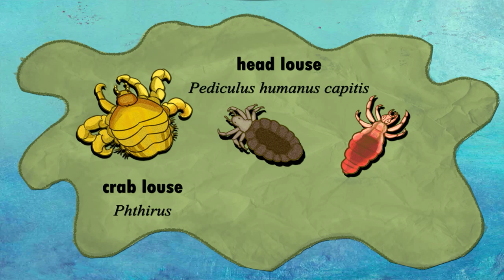Great Bugs in History: Lice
Join Farthington Entwistle as he shares with us how lice have changed the course of history on this installment of Great Bugs in History! Like Bug Bites? Wanna see more? Head on over to BugBitesKids.com for games, activities, clips and more!